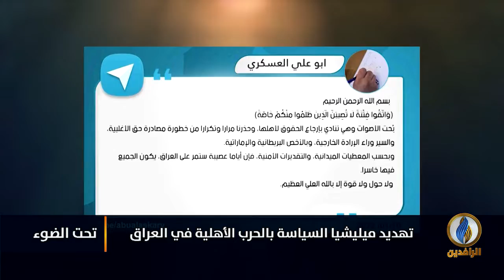لبرنامج تحت_الضوء | تقرير | تهديد ميليشيا السياسة بالحرب الأهلية في